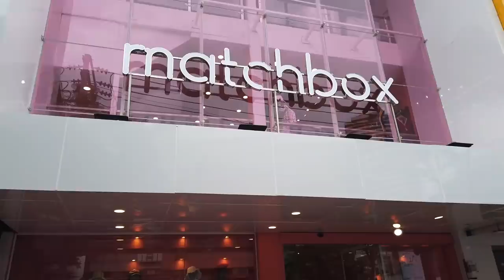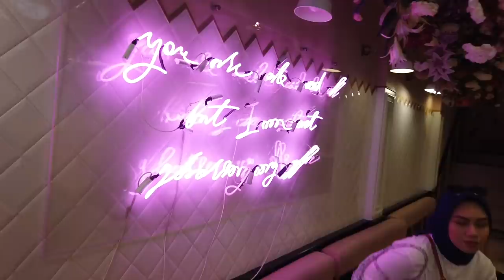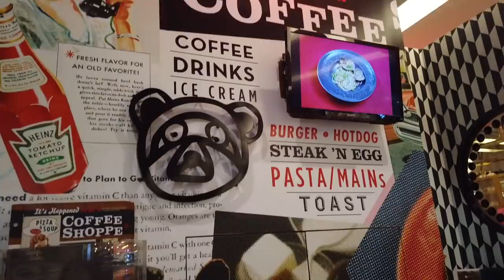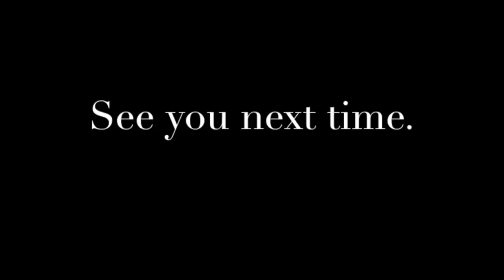SHOP WITH US IN BANGKOK + UNBOXING MY FIRST DIOR! | ASHLEY SANDRINE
Hi loves! For today's vlog, Fatima and I had a photoshoot in Thailand with @sweet.escape! Also, the main reason we went here was to shop and so we did that the next day! Hope you guys enjoy the day with us!

FAVE GLITTER SHADOW
Superface Stardust shadow

FAVE CUSHION FOUNDATION
Superface Zoom in Lights Camera Action Cushion foundation:

xx
Ashley Sandrine